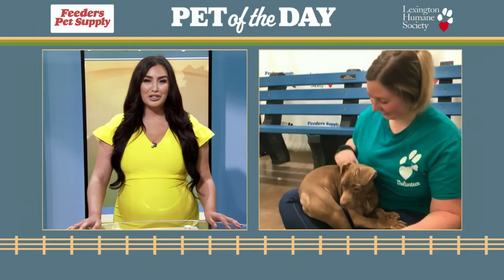Pet of the Day: Pru